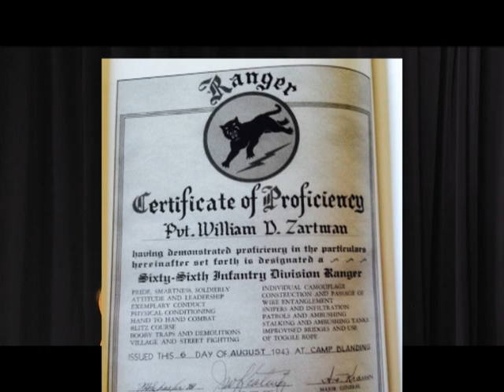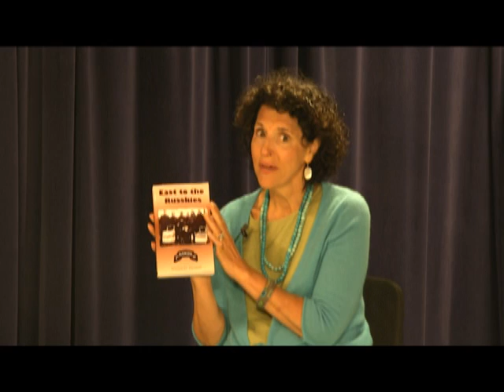Living Histories Guest, Bill Zartman Part I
Bill, Part 1 of 2